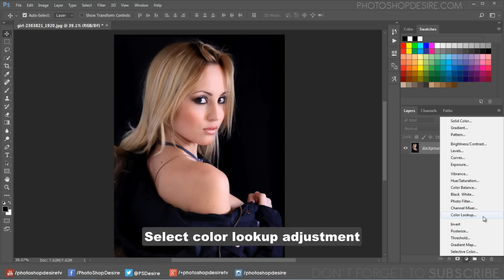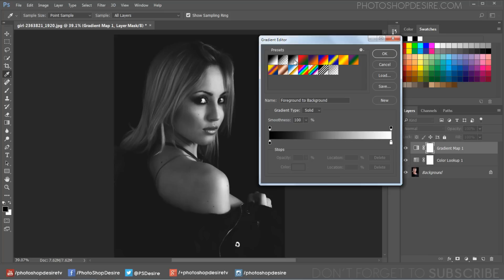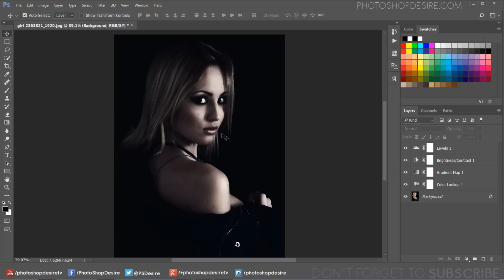How to Create Dark Light Portraits in Photoshop - Photo Effect Tutorial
In this photoshop photo effect tutorial, learn how to create dramatic dark light portraits in photoshop easily.

1
00:00:19
Open a photo.

2
00:00:27
Select color lookup adjustment.

3
00:00:37
Choose FoggyNight lookup table from the list.

4
00:00:46
This instantly transforms the photo into more of a, well, a foggy night.

5
00:00:56
Now add gradient map to color tone the image.

6
00:01:33
Change the blend mode of gradient adjustment layer to soft light.

7
00:01:43
Now make adjustment to brightness and contrast.

8
00:01:52
Keep contrast: 40 and brightness: -10.

9
00:02:12
Finally add levels or curves adjustment and move midtones slider towards right to make it darker.

10
00:02:32

How to Create a Dark Photo Effect Action for Beginners.

How To Make Dark Light Effect In Adobe Photoshop CS6 Simple Way.

Photoshop Tutorial - Awesome Dark light in Photoshop Manipulation.

Dark Tone Effect Photoshop CC Tutorial | Dark Light Effect.

How to Use Color Lookup Tables in Photoshop.

Colorizing Images With Gradients In Photoshop.

How to Color Tone Using Gradient Maps.

Softwares Used:
Camtasia Studio

Photoshop Tutorials for Beginners, Intermediate and Advanced users